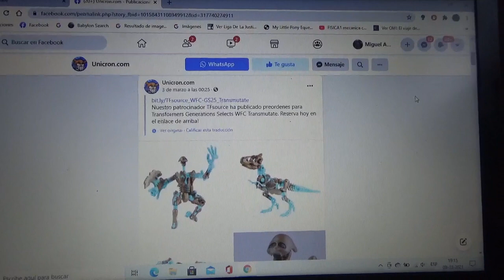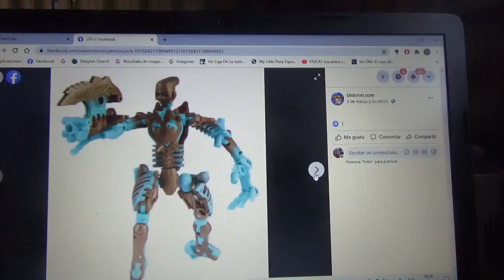Imágenes de Transformers Generations Selects War for Cybertron Transmutate